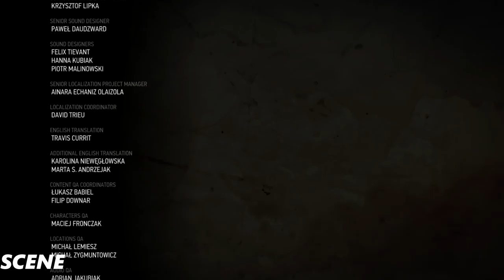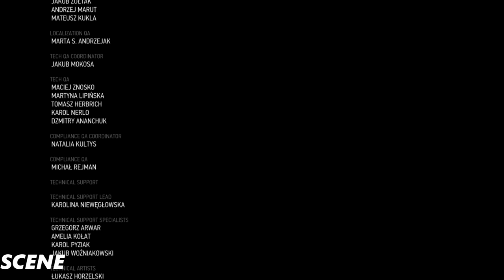The witcher 3 Blood And Wine DLC Walkthrough Part 28- END FINAL - (1080p )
The new Toussaint region of The Witcher 3's Blood and Wine expansion looks stunning on PC, but its delivery on console has - until now - been a mystery. To benefit the PlayStation 4 and Xbox One delivery of this new area, developer CD Projekt Red states a more memory-efficient approach to streaming in assets is in effect here - in theory helping to improve frame-rates over the base game. But how does either stack up to the PC release, and are there any lingering performance troubles?